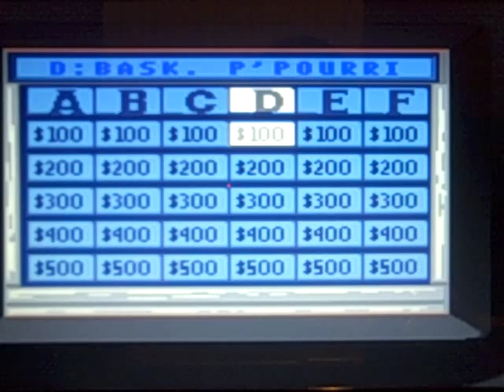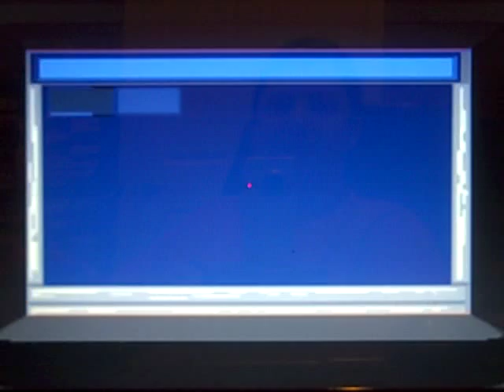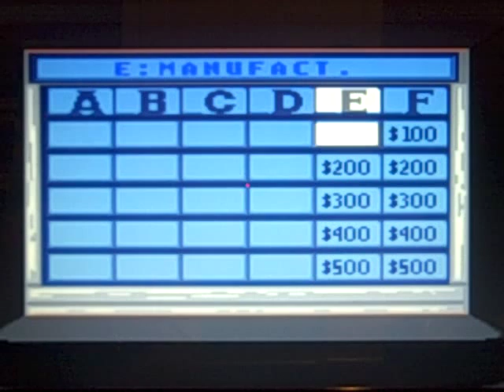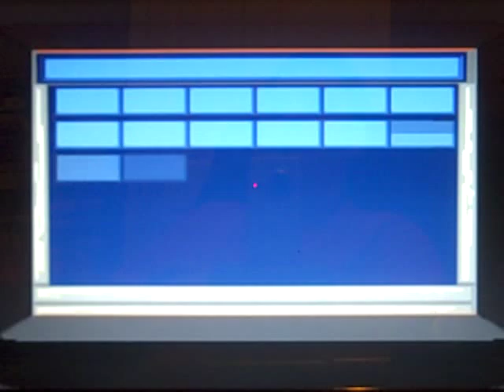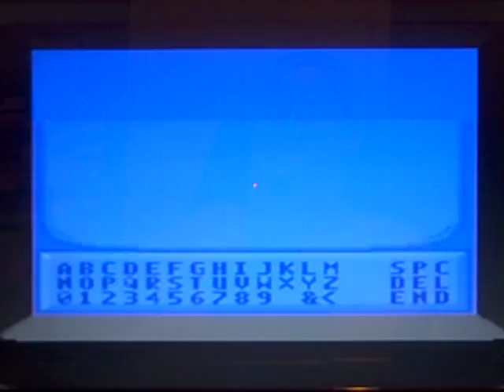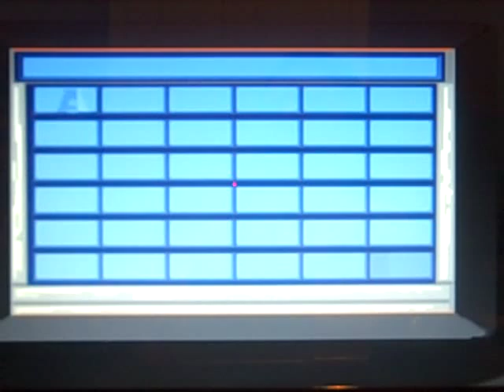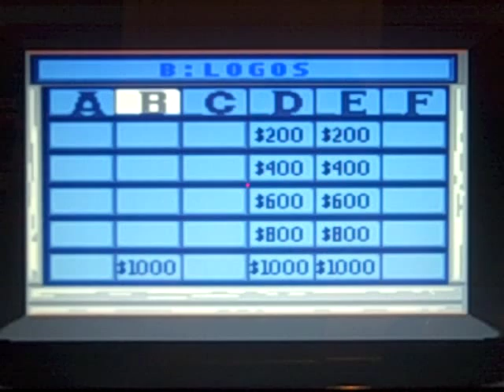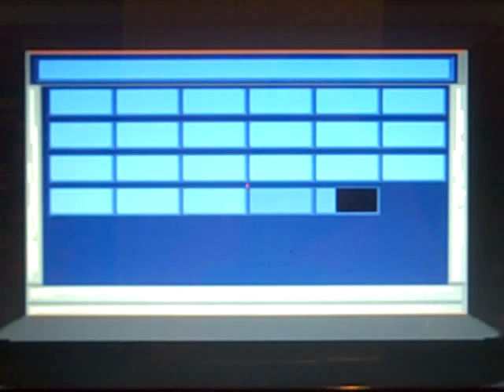Sega Game Gear Jeopardy! Sports Edition ORIGINAL RUN Game #1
Here is another attempt of a brand-new game show run, in which this time, I have chosen Jeopardy! Sports Edition for the Sega Game  Gear. How will I do here? Watch to find out, and enjoy!